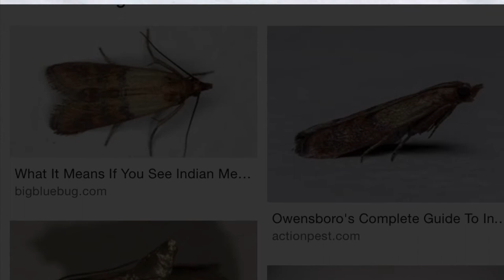Wondering about that bug infestation in your pantries, diabetes, bad food sold in your supermarkets?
Chances are, you are being sold bad, old, outdated dietary products in your local supermarkets.